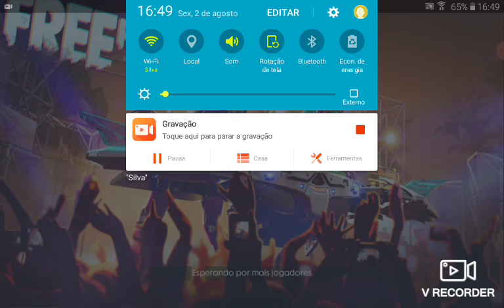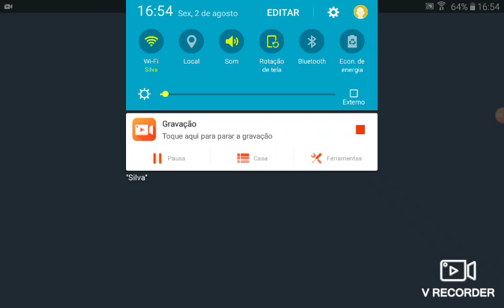Jogar freeee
V Recorder